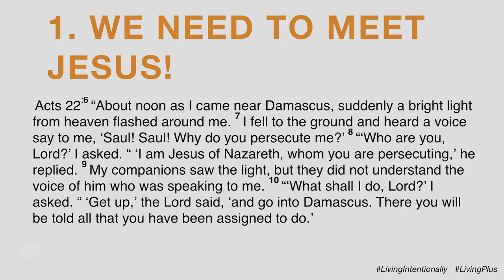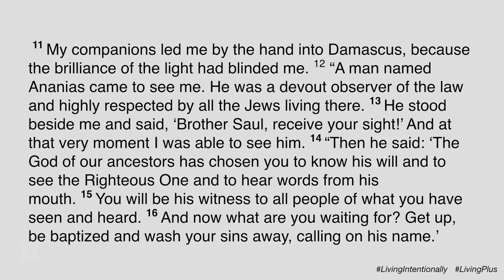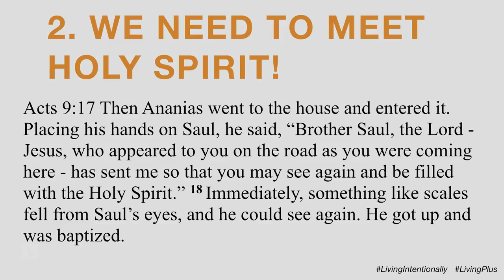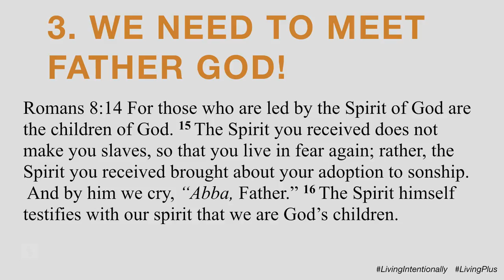Encounter - Steve Long (Sunday, 9 Sep 2018)